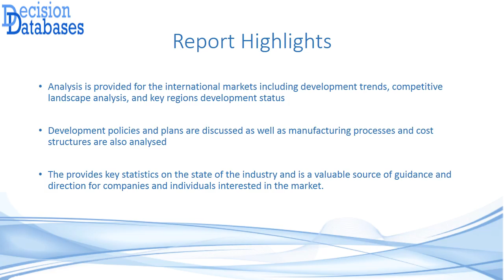United States Outdoor Kitchen Accessories Industry 2016 Market Research Report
The research study United States Outdoor Kitchen Accessories Industry 2016 Market Research Report is the latest addition to the repository of DecisionDatabases.com.The report covers the complete industry outlook and market prospective.